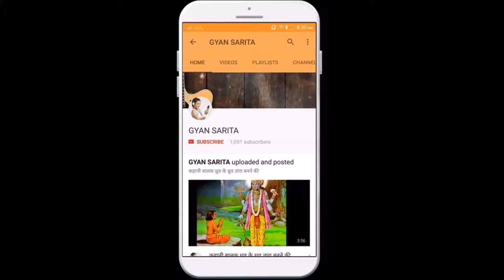ये है दुनिया की सबसे पुरानी कंपनियां, कोई 1400 साल से तो कोई 700 साल से कर रही है बिजनेस